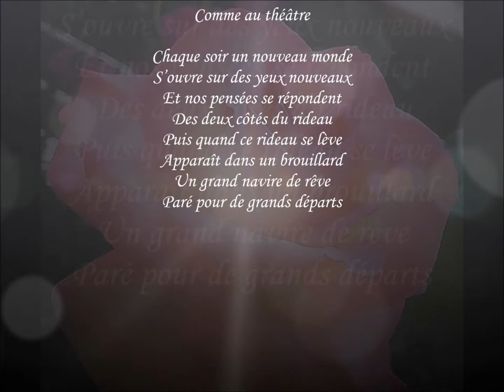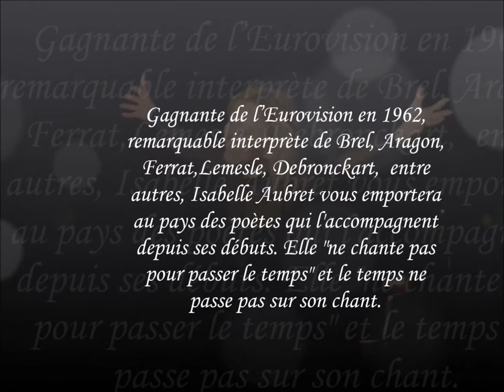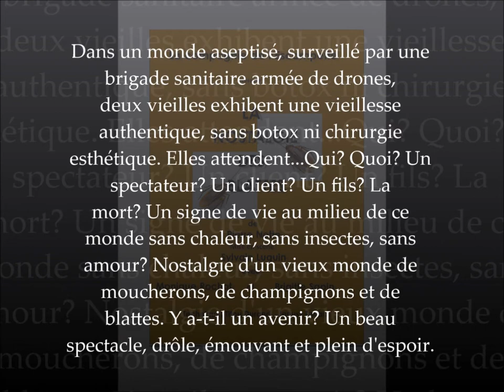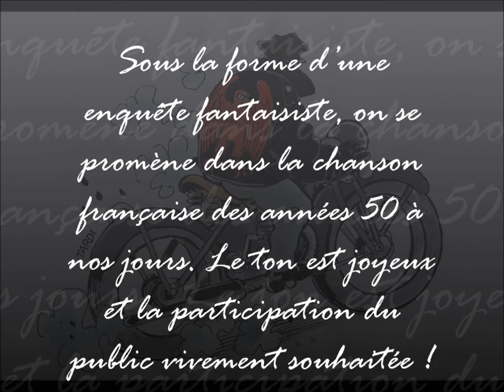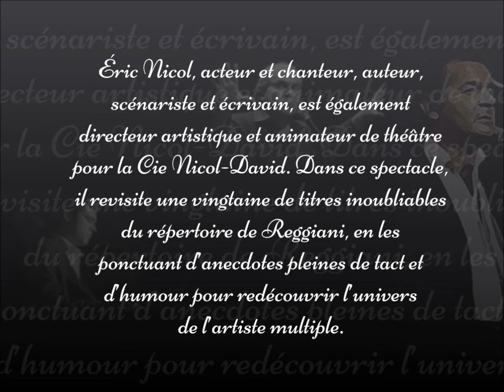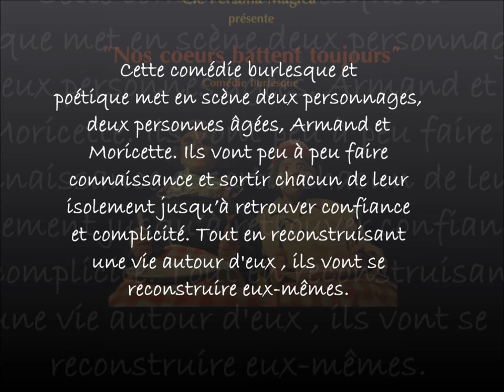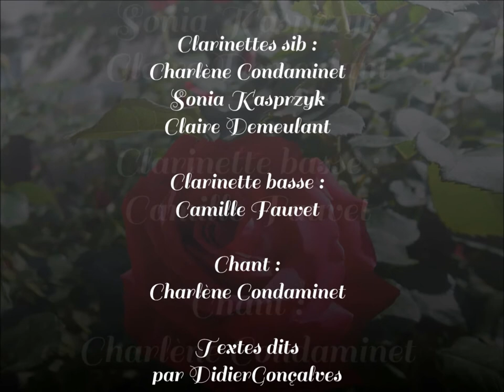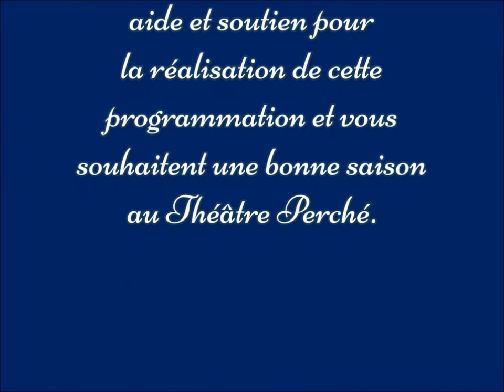LE THEATRE PERCHE DE BRIENON/ARMANCON SAISON 2021-2022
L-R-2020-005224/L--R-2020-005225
Le Théâtre Perché—ALTP 9 place Emile Blondeau (centre ville) à Brienon-sur-Armançon 89210
au 2ème étage de la Mairie Espace Pierre Louki

L’accueil et la billetterie  sont ouverts  40 mn avant le début des spectacles
Il est préférable de réserver sa place  même pour les spectacles gratuits
en téléphonant au 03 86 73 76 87

ou  sur le site du Théâtre Perché letheatreperche.com
Remplir le formulaire de réservation en page Actualités
ou sur place, 9 place Emile Blondeau  aux heures d’ouverture du bureau de l’information touristique
10-12h/16-18h.
 En cas d’empêchement de dernière minute,  merci de prévenir.
Les places réservées, non payées  seront remises en vente  15 mn avant le début du spectacle.

L’accès au théâtre est possible par ascenseur Stationnement conseillé  à 150 m,
Bd de Lattre de Tassigny  parking du square J-M Jolly

L’actualité du théâtre est sur : letheatreperche.com et sur Facebook : Page Théâtre Perché